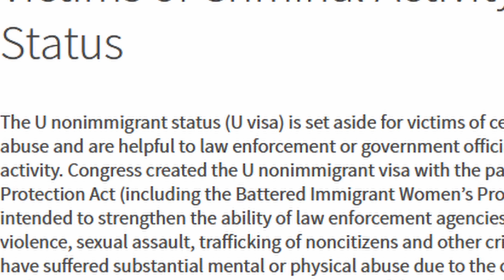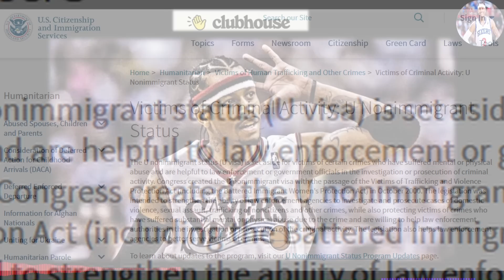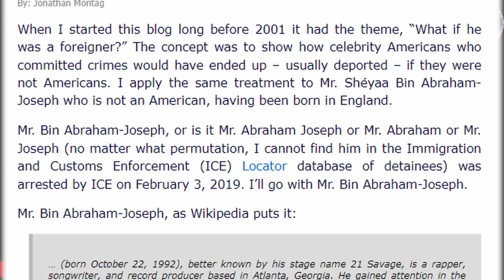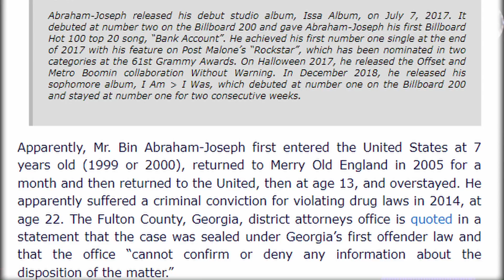WACK 100 GETS PRESSED ABOUT 21 SAVAGE "DO YOU HAVE THE PAPERWORK?" [ON CLUBHOUSE] 👀👀🔥🔥🤔🤔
As promised, Wack is dragging out this 21 Savage situation.  Today he gets pressed to show the paperwork.  Haitian Jack, Shyne (Bad Boy) Barrow & Slick Rick have all either faced deportation or been deported under similar circumstances.